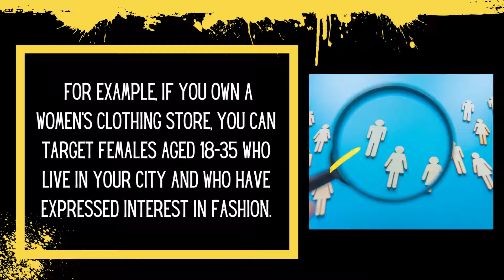Facebook for Small Businesses Mountlake Terrace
You may be wondering how a Facebook ad agency  Mountlake Terrace can benefit your business. After all, organic reach on Facebook is declining. That’s why more and more businesses are turning to Facebook ads to reach their target audiences. Keep reading to learn more about how Facebook ads can help your business grow.

The best Facebook ads agency Mountlake Terrace help businesses reach specific audiences with precision. You can target people based on interests, demographics, behaviors, and even locations. For example, if you own a women’s clothing store, you can target females aged 18-35 who live in your city and who have expressed interest in fashion. Or, if you sell products that are eco-friendly, you can target people who live in cities with a high density of LEED certified buildings. The options are endless!

Not only does the best Facebook ads agency Mountlake Terrace allow you to reach your target audience with precision, but it also allows you to track your results so that you can see what’s working and what isn’t. You can see how many people clicked on your ad, how many people saw your ad, and how much money you spent on your ad campaign. This information is invaluable for businesses because it allows them to adjust their strategies as needed in order to achieve their desired results.

If you’re looking for a way to reach your target audience with precision and track your results, then the Facebook ad agency  Mountlake Terrace is the way to go. It’s an effective way to grow your business and achieve your desired results. So what are you waiting for? Give it a try today!

For more information on Facebook advertising cost Mountlake Terrace, visit Who’s Your WebGuy’s official or give us a call at . Our agency is one of the top rated digital marketing agencies here in Mountlake Terrace. Run by an experienced SEO expert , we are confident that we have the solution for your every advertising problem.